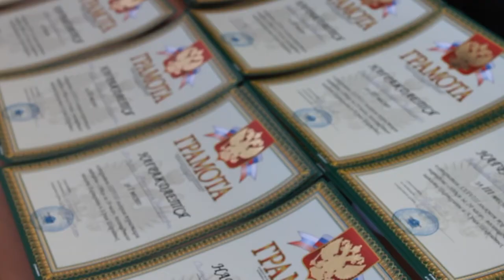Десна-ТВ: Лыжный марафон «100 км за 24 часа» в Десногорске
23 февраля в День защитника Отечества в Десногорске прошёл 38 лыжный туристский марафон «100 километров за 24 часа», посвящённый памяти Екатерины и Юрия Ширяевых.